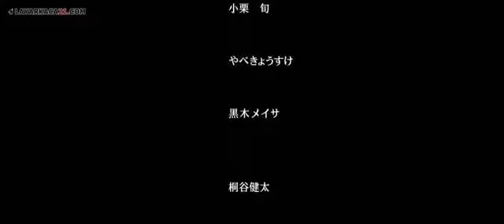Takiya Genji vs Rindaman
Pertarungan Terakhir Takiya Genji dan Rindaman sebelum Takiya Genji Tinggalkan Suzuran Tokiyo berkata Era yang baru akan dimuliakan.

Genji berkata tidak ada yang salah dengan seekor Gagak. Dibandingkan burung yang terkurung dalam sangkar, Gagak jauh lebih baik.

Bisa menjadi seperti Gagak sudah cukup bagiku katanya Takiya Genji.